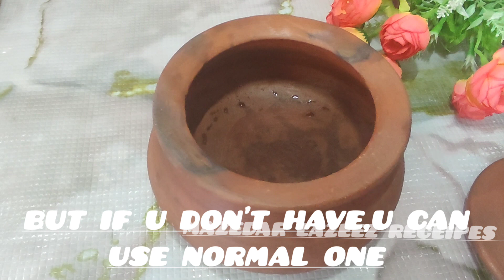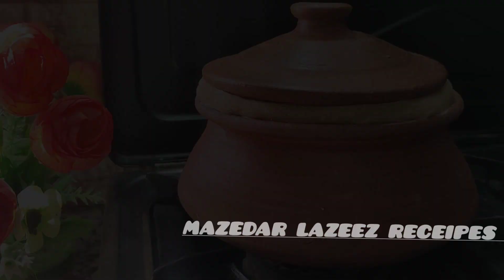mazedar peshawari mutton rosh in my style||namkeen gosht receipes || mazedar lazeez receipes